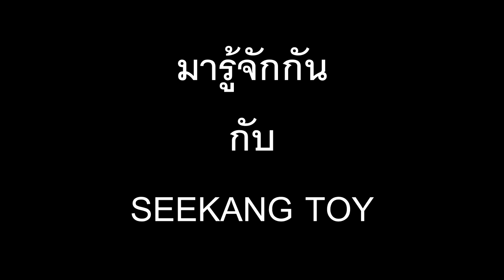วีดีโอแนะนำตัวเอง ทำความรู้จักกัน กับ seekang toy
วิดิโอเเนะนำทำความรู้จักกัน พักรีวิวแล้วมาพูดคุยกันสักหน่อยครับ ชายฉกรรจ์วัย 35 ปี กับของเล่นที่เขาสะสม มุมมองการเก็บของ ที่คนส่วนใหญ่คิดว่าเป็นของเล่น แต่ผู้ใหญ่เล่นของเล่นต่างจากเด็กตรงที่ ผมหยิบแค่ 2-3 ครั้งแล้วอยู่ในตู้โชว์ยาวๆ มารู้จักกัน กับ EP.1 ชีวิต 1 วันกับ ผมกันเลย